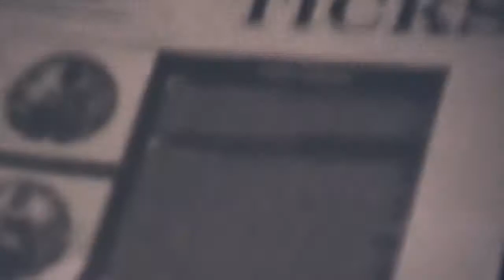Tom Hicks Start It Up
Ticks rock Ciceros and Mabels circa 1994, playing START IT UP. Audio recorded/mixed by Ticks.  Tom Hicks lead guitar and vocals, Erik Hubbard bass, Rob Arrol rythym guitar, and Todd Dare on drums and audio/video post production. Terry Dare drunk VHS Camera.